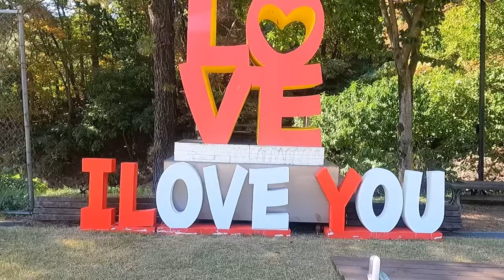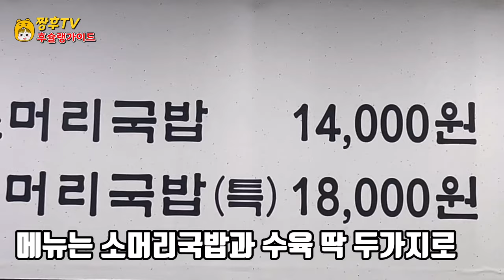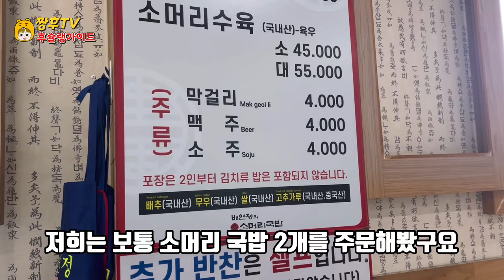곤지암 지날때 마다 늘 보이는 양대 국밥집 비교 리뷰! | 곤지암 소머리 국밥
곤지암에 가면 늘 보이는 유명 소머리 국밥집 두곳을 비교리뷰 해봤습니다!

★최미자 소머리국밥

주소: 경기 광주시 곤지암읍 도척로 58

영업시간: 본관 06:00~16:00

1관 07:00~20:00

☆ 배연정 소머리국밥

주소: 경기 광주시 곤지암읍 도척로 12 1층

I compared and reviewed the two famous ox head soup restaurants you always see in Gonjiam!

★Miniest beef head meat and rice soup

Address: 58 Dochuk-ro, Gonjiam-eup, Gwangju-si, Gyeonggi-do

Business hours: 06:00 to 16:00 in the main building

Hall 1 from 07:00 to 20:00

☆ Bae Yeon-jeong beef head meat and rice soup

Address: 121st floor of Dochuk-ro, Gonjiam-eup, Gwangju-si, Gyeonggi-do

Business hours: 06:00 to 20:00

下面是对昆池岩经常能看到的两家著名牛头肉汤饭店的比较采访！

★崔美子 牛头肉汤饭

地址:京畿道广州市昆池岩邑都尺路58

营业时间:本馆 06:00~16:00

1馆 07:00~20:00

☆ 裴延静 牛头肉汤饭

地址:京畿道广州市昆池岩邑都尺路121楼

昆池岩に行くといつも目にする有名牛頭クッパ屋さん2軒を比較レビューしてみました！

★チェ·ミジャ 牛の頭部肉クッパ

住所: 京畿道 広州市 昆池岩邑 都尺路 58

営業時間:本館 06:00~16:00

第1館 07:00~20:00

☆ ぺ·ヨンジョン 牛の頭部肉クッパ

住所: 京畿道 広州市 昆池岩邑 都尺路 12 1階

Tôi đã so sánh hai quán cơm canh đầu bò nổi tiếng mà bạn luôn thấy ở Gonjiam!

★ Cơm canh thịt đầu bò Choi Mija

Địa chỉ: 58 Tochok-ro, Gonjiam-eup, thành phố Gwangju, tỉnh Gyeonggi

Thời gian mở cửa: 06:00-16:00 tại trụ sở chính

1 quan 07:00~20:00

☆ Cơm canh thịt đầu bò Bae Yeon Jung

Địa chỉ: Tầng 121 đường Tochok-ro, Gonjiam-eup, thành phố Gwangju, tỉnh Gyeonggi

Thời gian mở cửa: 06:00 - 20:00

Saya membandingkan dan meninjau dua restoran sup nasi kepala sapi terkenal yang selalu terlihat saat pergi ke Gonjiam!

★ Nasi sup dengan kepala sapi Choi Mija

Alamat: 58 Dochuk-ro, Gonjiam-eup, Gwangju-si, Gyeonggi-do

Jam kerja: 06:00 sampai 16:00 di gedung utama.

Aula pertama, 07:00 hingga 20:00

☆ Nasi sup dengan kepala sapi Bae Yeon-jung

Alamat: Lantai 121 Docheok-ro, Gonjiam-eup, Gwangju-si, Gyeonggi-do

Jam kerja: 06:00 hingga 20:00